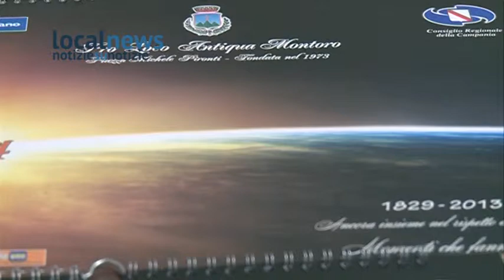Agricoltura e turismo: Presentato il calendario della Pro Loco Antiqua Montoro